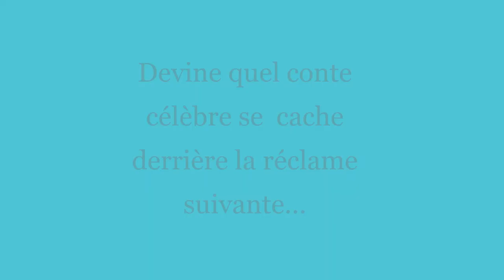QUIZZ N°16 - Ceternity